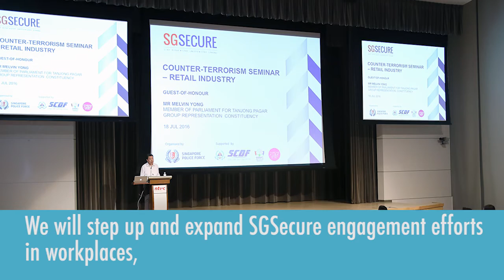MHA Committee of Supply 2017 - Keeping Singapore Safe and Secure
Here’s a quick recap of the Home Team’s plans to stay ahead of challenges and to stand strong against the threat of terrorism and drugs.